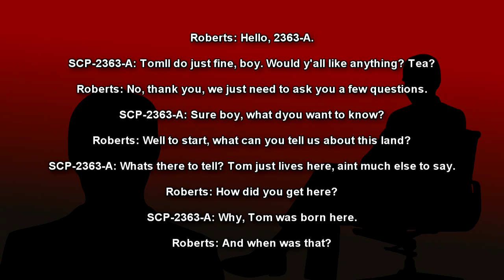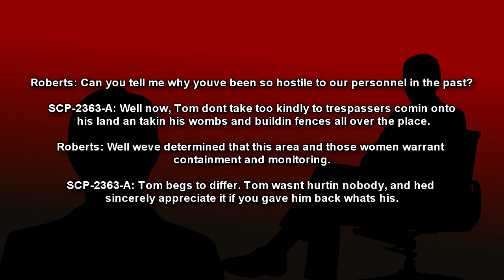SCP-2363 The Womb Farm - A Terrifying Cycle of Birth, Death, and Despair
Deep within the desolate plains of Wyoming lies a hidden nightmare - SCP-2363, a farm shrouded in mystery and horror. This video delves into the chilling reality of this anomaly, where women are trapped in a perpetual cycle of impregnation and childbirth, serving as vessels for a monstrous entity. Witness the despair of the victims, the horrifying transformation of newborns, and the fight for survival against a seemingly unstoppable force.

Table of Contents:
00:00 Introduction
01:12 Description
04:47 Selected Incident Logs for SCP-2363
08:11 Interview Log 2363-25